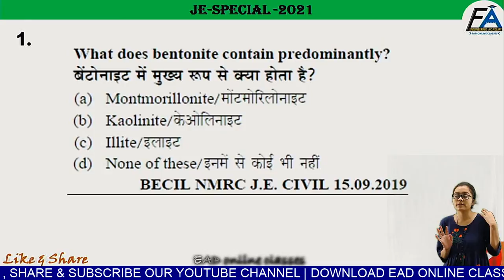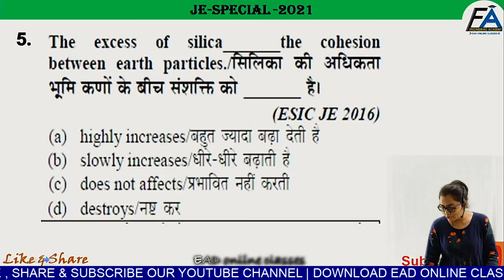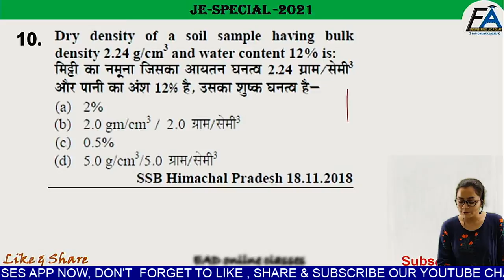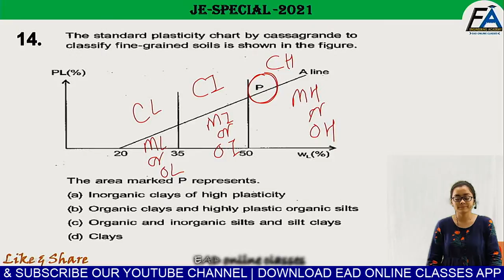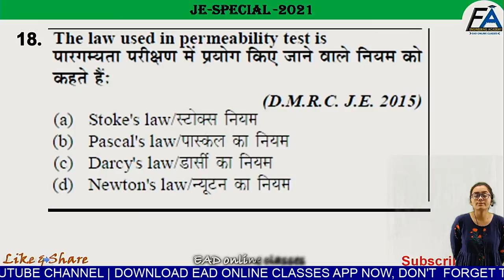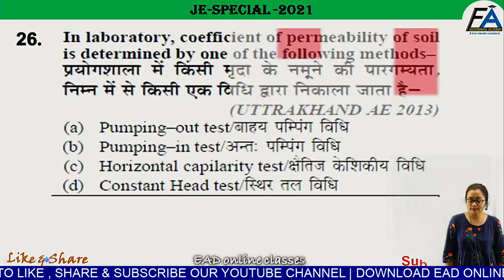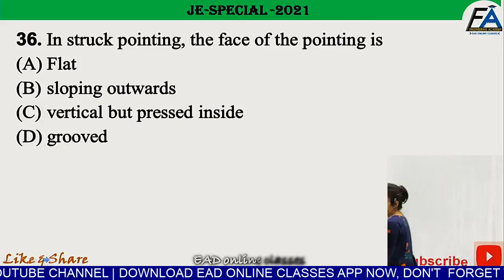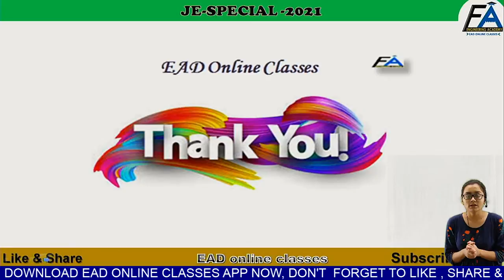#52 JE SPECIAL CLASS FOR CIVIL ENGINEERING STUDENTS | BY YAMINI MAM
Helpline number:-
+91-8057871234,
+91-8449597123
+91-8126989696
[9am to 5pm]
"LIFE CHANGING TEST SERIES"
▶OUR MOTIVATIONAL CHANNEL:-.